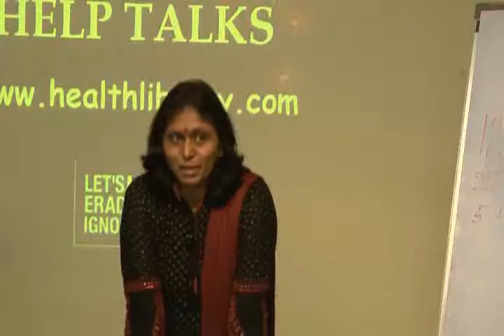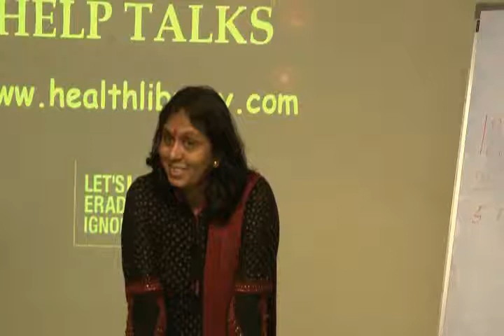Human Nature and Astrology Part 1.wmv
This video is a workshop by Ms.Kiran Rao at HELP on 16th July,10. Topic "Human Nature and Astrology." Ms.Kiran Rao can be contacted at 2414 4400. This is part of the HELP Talk series at HELP, Health Education Library for People, the worlds largest free patient education library